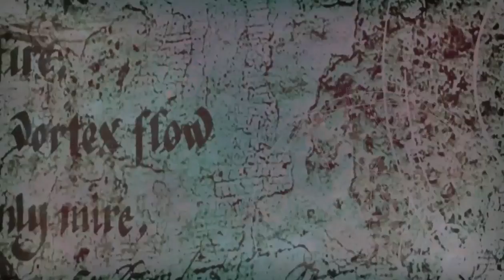Demon Church Teaser Trailer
Here is the teaser from our latest investigation at the demon church in Lincolnshire.

This place was absolutely fantastic and we can not wait to return.

Disembodied voices, and even things being thrown at us all contributes as to why we wish to return.

There really is a strong spiritual presence to this place.